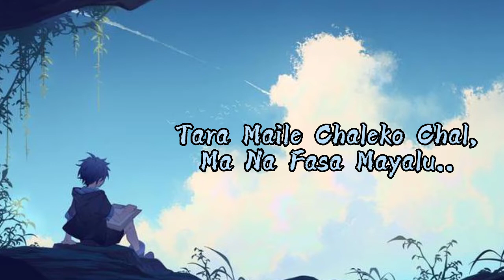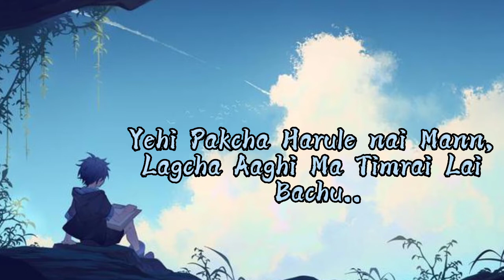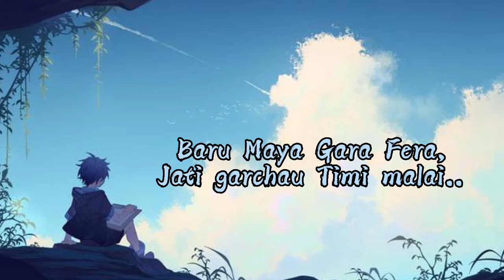Ankhibhau(Remix)-Salil Maharja || Lyrics